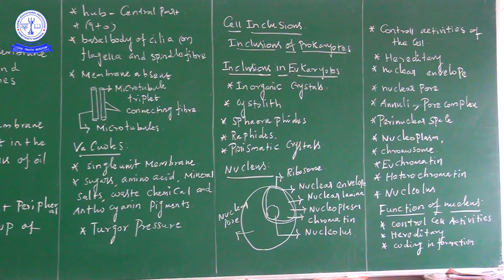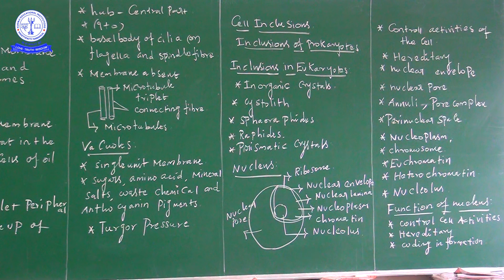11TH BOT CELL : UNIT OF LIFE (10)